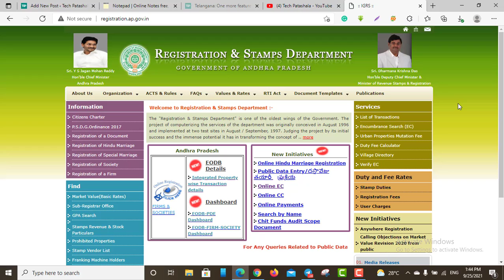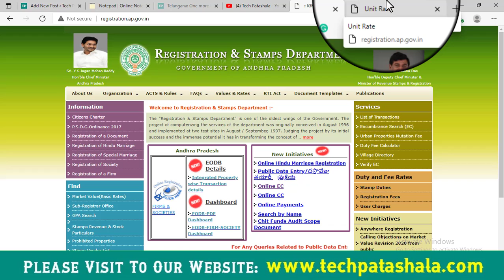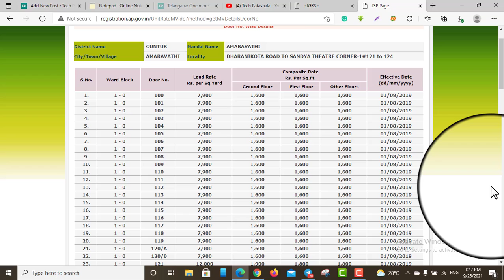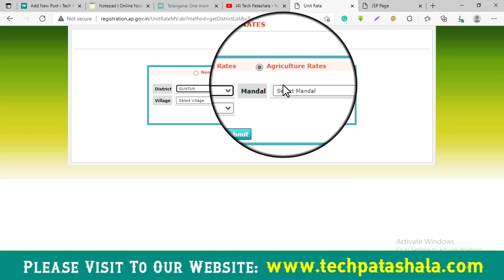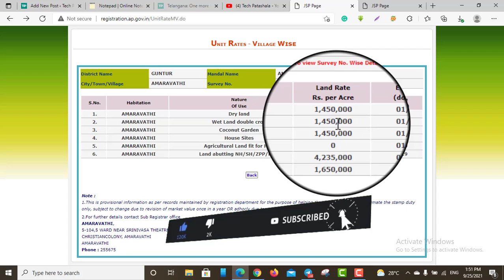How To Know Market Value of Land in Andhra Pradesh || Tech Patashala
Applicants can check market value of non-agricultural and agricultural property online, from the official portal of Andhra Pradesh Land and Property Registration department. Here’s a step-a-step guide to find out market rates online.

FOLLOW